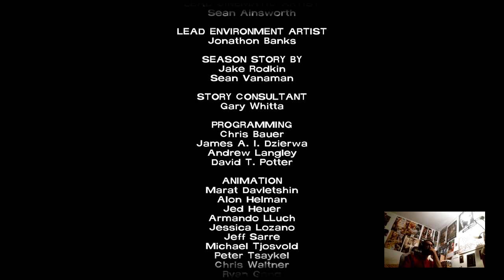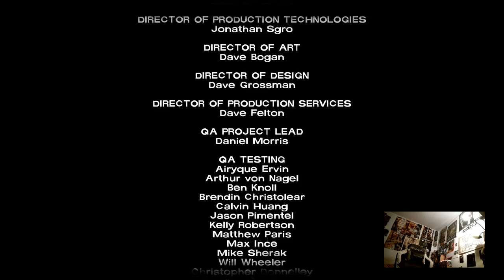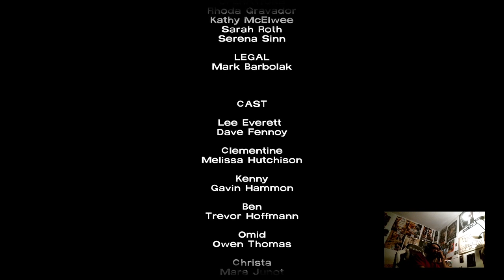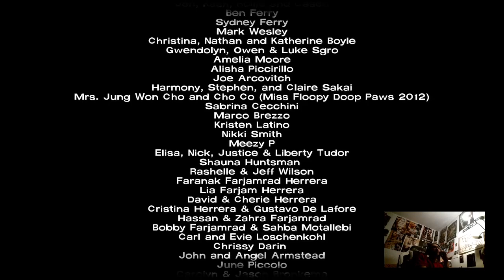The Walking Dead